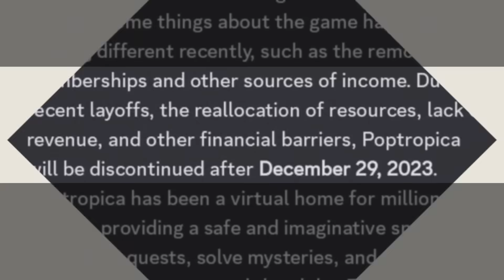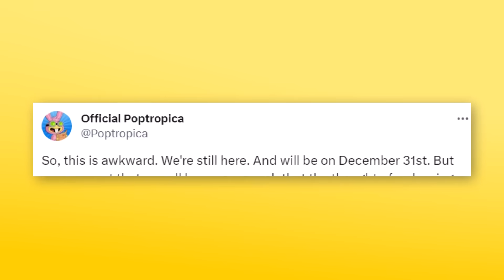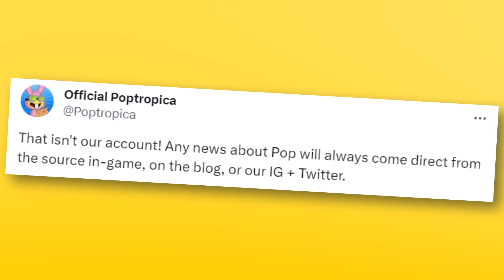Is Poptropica Shutting Down?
Poptropica is shutting down, according to a post from the official Poptropica account on Discord. However, this message has been disputed by other sources, causing panic and confusion among fans of the virtual world. Is Poptropica really ending? Will this join the graveyard of other beloved online games like Club Penguin?

✭ SOCIAL MEDIA ✭